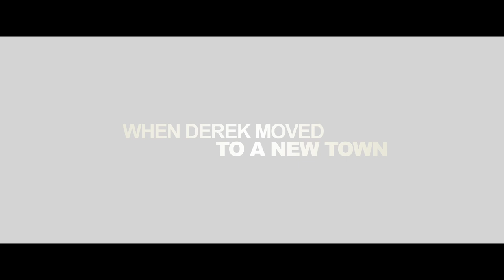"The Shortcut" Official Trailer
Directed by Nicholaus Goossen. A Scary Madison Production. Distributed by Anchor Bay Entertainment.